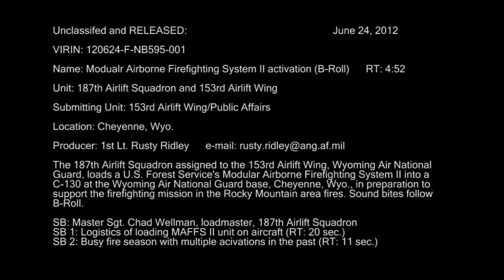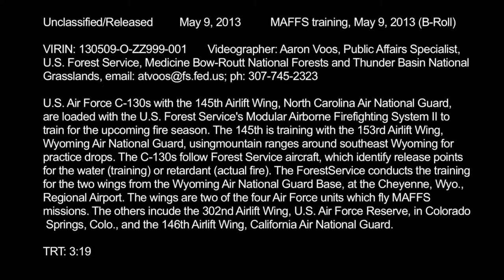This is the Best Weapon of US Forces to Combat Great Fire MAFFS on C 130 Hercules